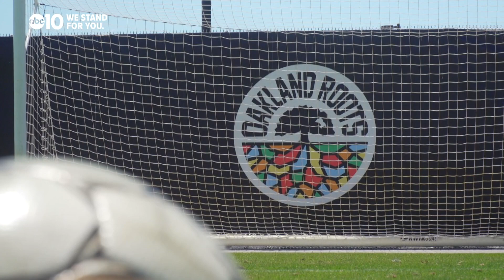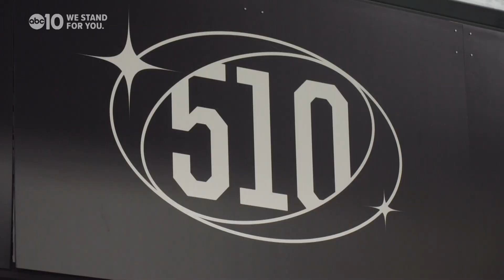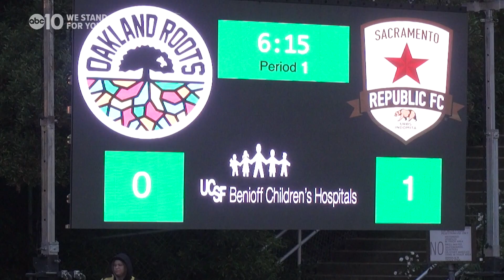Deeply Rooted: a pro soccer team's mission to give young players in the community their dream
"To show them what this beautiful game can give. It’s given me everything," said Oakland Roots head coach Noah Delgado.